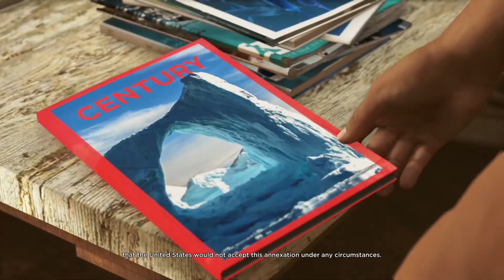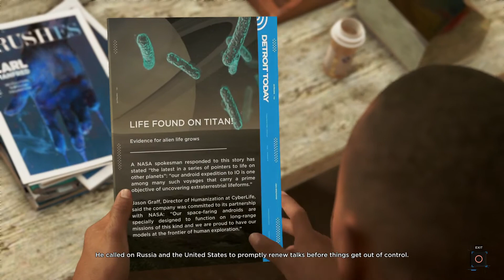Detroit Become Human #04 The Painter (PS4)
Lets play of Detroit Become Human - learning to paint with feeling...